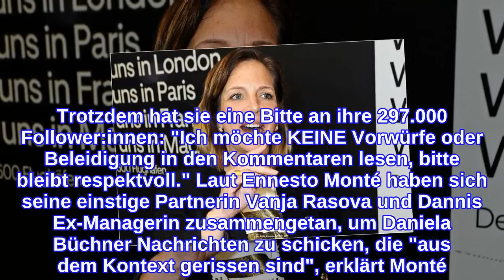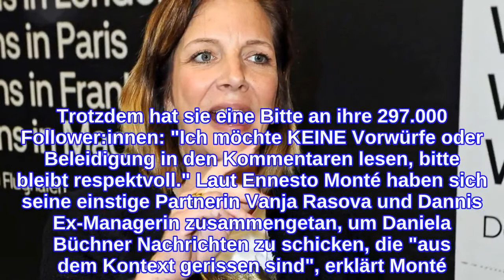Daniela Büchner äußert sich zur Trennung von Ennesto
"Ich weiß, es warten mehrere Leute auf ein ‘Statement‘ zu dem Chaos [...]", lauten Daniela Büchners, 43, erste Zeilen, die sie heute, drei Tage nach Bekanntgabe der Trennung, auf ihrem Instagram-Account veröffentlicht. Sie stellt klar: "Es wird hier keine Schlammschlacht von mir geben. Aus Respekt gegenüber meinen Kindern und seiner Familie. Es ist schon Schlimm genug, dass unsere Familien schon das mitbekommen was bisher passiert ist [sic]." Die beiden Reality-Stars haben sich schon mehrmals getrennt. Doch nun ist es wohl endgültig. "Ich werde eine Weile benötigen bis ich das Kapitel für mich abschließe, denn ich habe mit Leib und Seele geliebt. Wir sehen uns doch alle nach wahrer Liebe und Zuneigung.. Zu lieben ist kein Verbrechen!", so die 43-Jährige ehrlich. Nun wolle sie sich aber wieder voll und ganz auf ihre Familie konzentrieren. Trotzdem hat sie eine Bitte an ihre 297.000 Follower:innen: "Ich möchte KEINE Vorwürfe oder Beleidigung in den Kommentaren lesen, bitte bleibt respektvoll." Laut Ennesto Monté haben sich seine einstige Partnerin Vanja Rasova und Dannis Ex-Managerin zusammengetan, um Daniela Büchner Nachrichten zu schicken, die "aus dem Kontext gerissen sind", erklärt Monté. Das Problem: Büchner glaubte den Frauen mehr als ihm. "Ich bin zutiefst enttäuscht, auch von Danni. Nach unserem Liebescomeback, in das ich sehr viel investiert habe", so Monté auf Instagram. "Ich will auch nichts mehr – weder mit Vanja noch mit Danni – zu tun haben." Verwendete Quelle: instagram.com
INFORMATION
• Source: gala